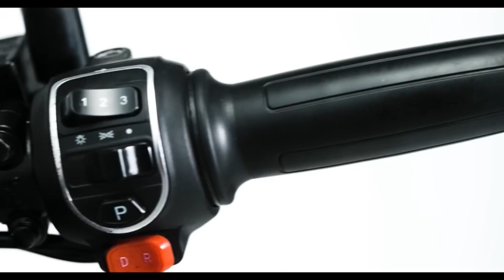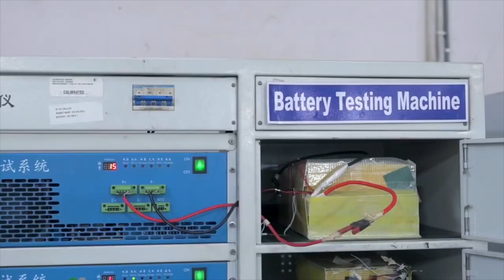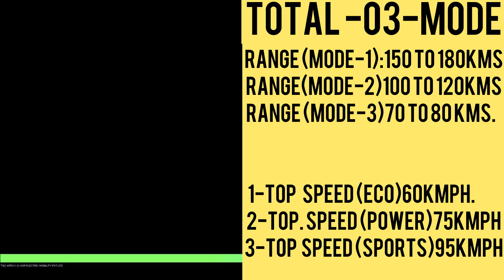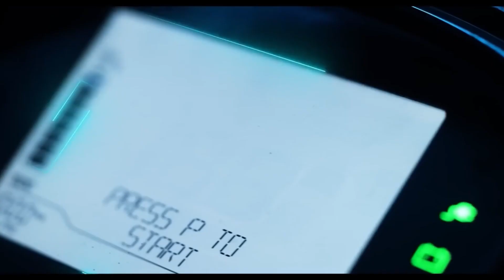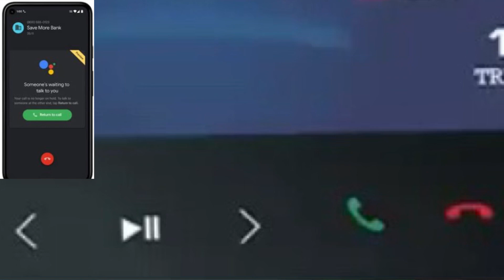720KM Range भारत की सबसे ज़्यादा रेंज देनें वाली इलेक्ट्रिक बाइक मात्र ₹.120 में 720 Km|Hop oxo Bike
720KM Range भारत की सबसे ज़्यादा रेंज देनें वाली इलेक्ट्रिक बाइक मात्र ₹.120 में 720 Km|Hop oxo Bike